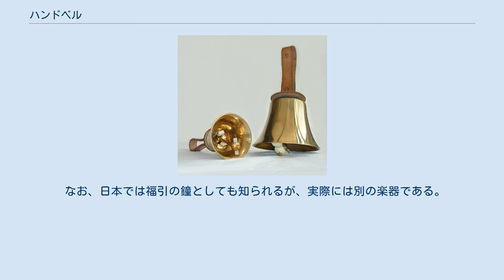ハンドベル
ハンドベルの一例 ホワイトチャペル社（イギリス）製 ハンドベル (Handbell) は、17世紀ごろにイギリスでキリスト教の教会のタワー・ベル（チャーチ・ベル、組鐘）を何人かで技巧練習をするために、生まれた楽器。
正式名称をイングリッシュハンドベルという。
アメリカで、独立した楽器となり、数人があわせて音楽を演奏する形態が完成し、賛美歌をはじめとして、色々なジャンルの曲を演奏するようになった。
 ハンドベルの練習 ずらりと並んだハンドベル マルマーク社（アメリカ）製 青銅製の鐘（キャスティング）とその中の振り子（クラッパー）、プラスチック製または革製のハンドルからなる。
小さいもので約200グラム、大きいもので約8キログラムの重量がある。
 音の出る原理はハンドルを握り、ハンドベル全体を振ることでクラッパーがキャスティングに当たることである。
奏法は基本的な音の出し方であるリング、細かく振動させるシェイク、ベルを下に置いてクラッパーを持ち上げて弾くプラック、スポンジにベルを打ち付けるマルテラート、リングしたベルを体の後方へ降り下げたり上げたりするスウィングなどが挙げられる。
他の楽器と組み合わせて演奏することもある。
演奏者のことはリンガー、音の割り振りのことはアサイメント、演奏するグループはクワイアという。
 ひとつのベルがひとつの音に対応するため、音階分のベルがそろっていなければ演奏できないが、5オクターブで約300万円と高価である。
そのため、鉄または真鍮製の安価なものが日本で作られ、ミュージックベルと呼ばれる。
また、これらとは別に、棒状をしているためベルとはいえないが、音色が近く、奏法がほぼ同じハンドチャイムという楽器（クワイヤチャイム、メロディチャイムなどの商品名がある）もあり、広い意味でハンドベルと呼称する場合もあるが、しかし、その場合でもクラッパーが前後以外の方向に動くものをハンドベルと呼ぶことは少ない。
銅と錫の合金でできているため、素手で扱うとキャスティング部分が錆びてしまう。
それを防ぐため、演奏時は必ず手袋を着用する。
 なお、日本では福引の鐘としても知られるが、実際には別の楽器である。
 1つのベルは一音程しか出すことができないので、曲を演奏するには、通常、2オクターブ（25個）から6オクターブ（73個）のベルを用意する。
1人で4ないし5個程度のベルを担当することが多く、音域によって8人程度、多い場合は15人程度で1チームをつくって演奏することが多い。
 有名なハンドベルのメーカーは、アメリカ合衆国のシューマリック社とマルマーク社の2社である。